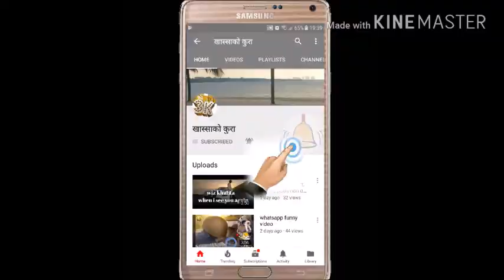जनबादी गायक राजन राइको कर्णप्रिय गीत कान थापेर सुनिदेउ बैनी/ janabadi gayak Rajan Rai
नमस्ते दर्शक बृन्द यो भिडियो मा जन बादी गायक राजन राइको बिदाइ कार्यक्रम देखाइएको छ। कृपया भिडियो मन पर्यो भन लाइक, कमेन्ट र सेअर पनि गरिदिनु होला।

pabitra tv

nepali popular singer Rajan Rai's song
kan thapera sunideu baini ritithiti bilera gaisakyo
madalu ra damfu dubailai makurile jalo nai laisakyo.

जन बादी गायक राजन राइको कर्णप्रिय गीत

कान थापेर सुनिदेउ बैनी रितिथिती बिलेर गैसक्यो
मादलु र डम्फु दुबैलाई माकुरिले जालो नै लाइसक्यो

नेपाली आधुनिक गित
नेपाली पप गित
जनबादी गायक राजन राइ
नेपाली जनबादी गीत
नेपाली क्रान्तिकारी गीत
नेपाली सदाबहार गीत
dohori battle
new nepali songs
nepali adhunik song

by pabitra entertainment